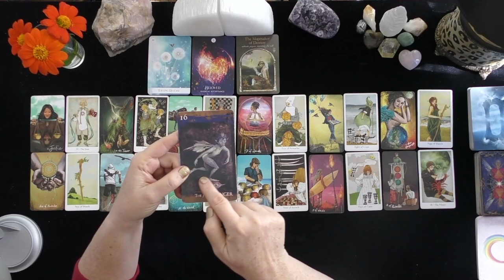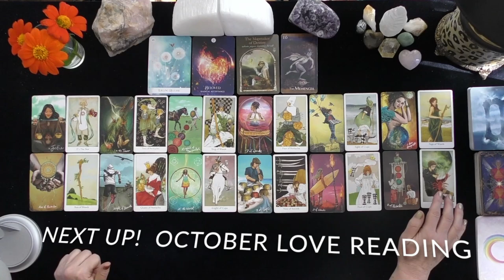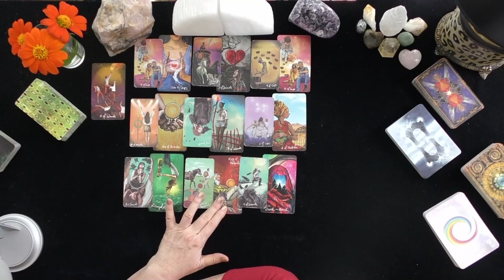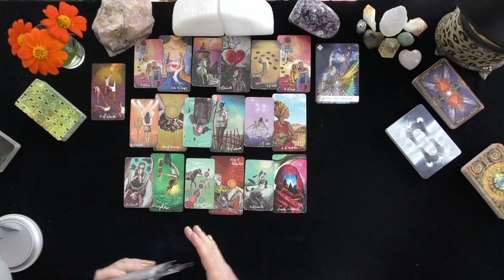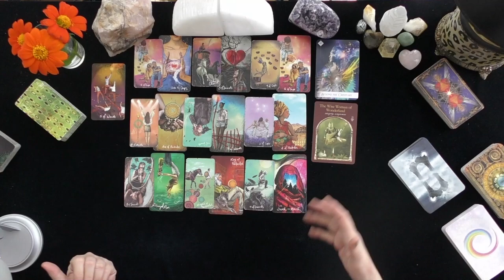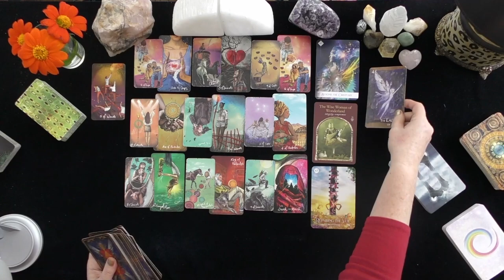LEO~MULTIPLE CAREER OFFERS APPEAR OUT OF THE BLUE! WHICH WILL YOU CHOOSE?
DONNA WILDER-HART
5 INDEPENDENTLY VETTED READINGS SINCE 2007